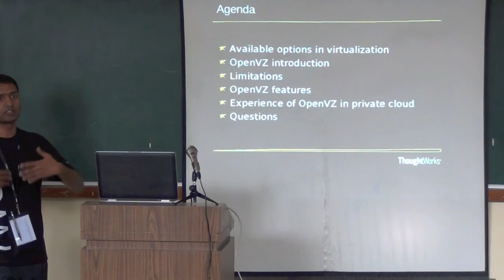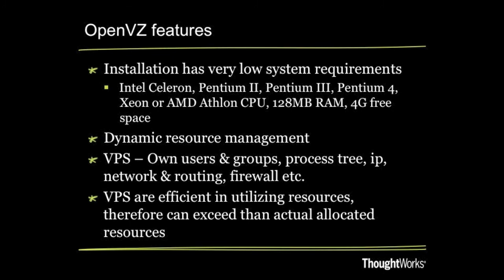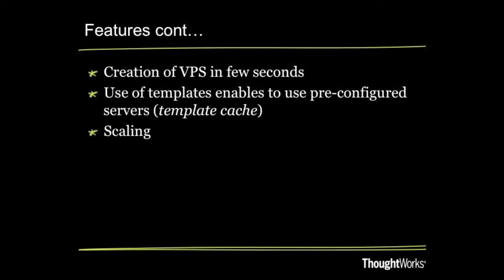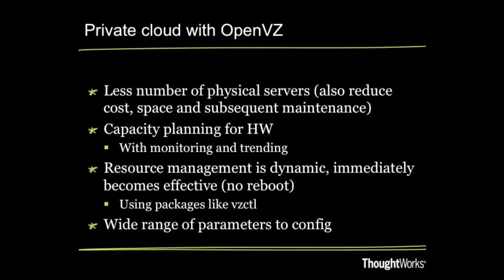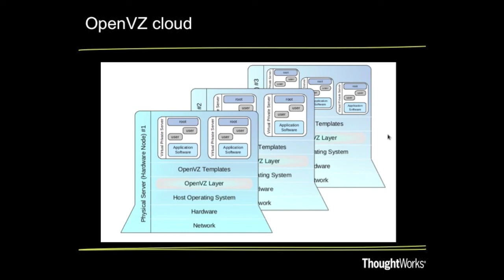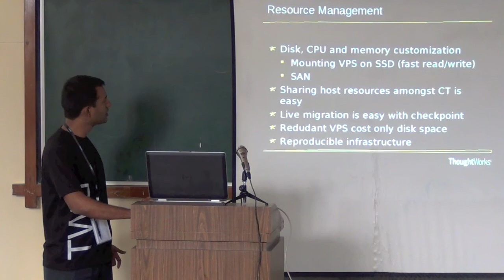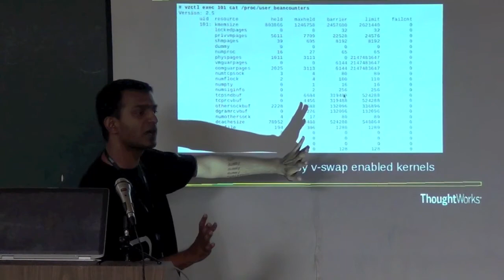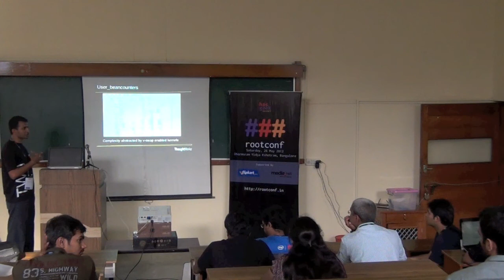Nilesh B - High performant virtualization using OpenVZ